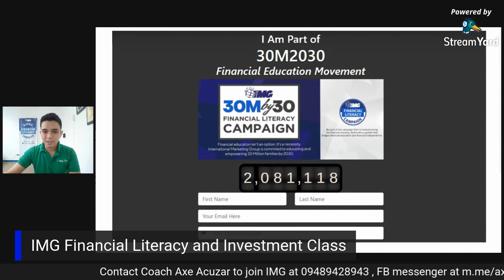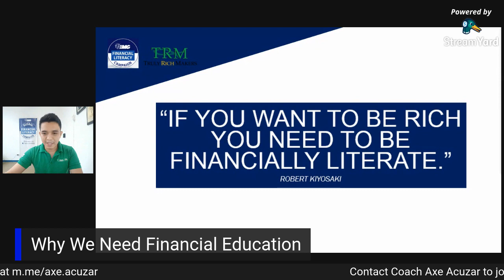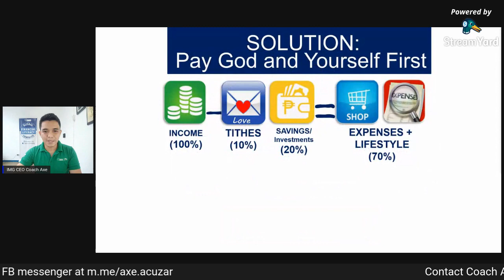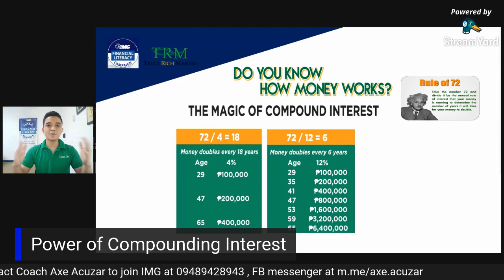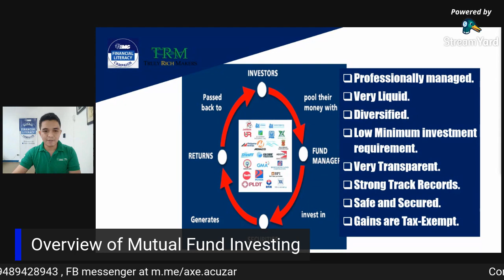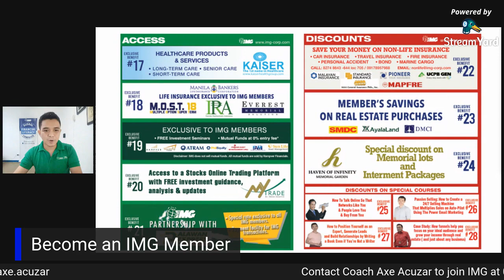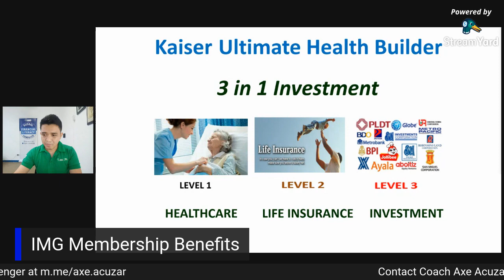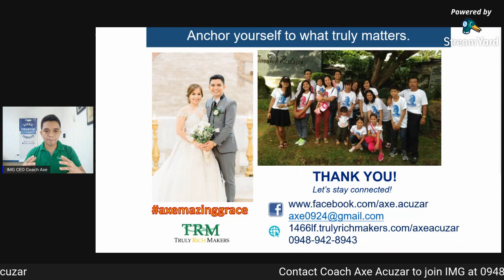Investment Savings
All Viewers and Watching my videos. What you will hear will educate you the effective ways to manage your hard earned money. My life realization, i know everyone have different struggles and challenges in life. Remember all of my videos that i shared can Educate all of us " No one else will do it for you, it is our responsibility to prepare for our Golden Age
Pwede malaman ang iyong convinient time Fill up lang ang form below para sa convinient time 4:30PM at 7:30PM salamat